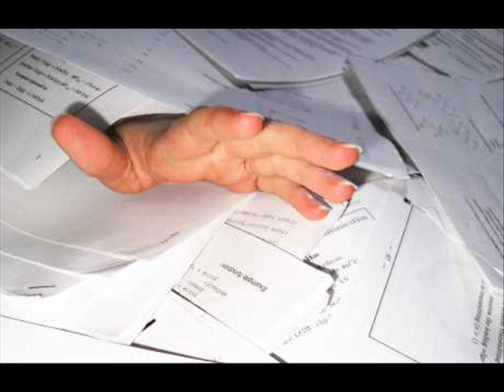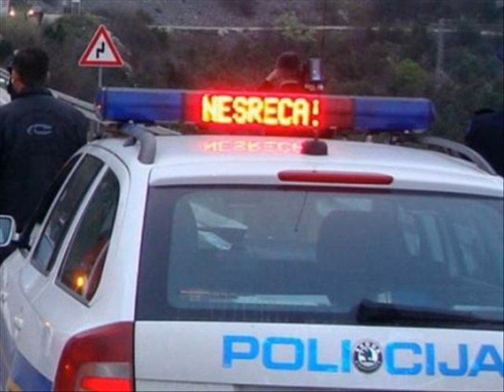El Bahattee - Mentalitet 99'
Komotno se može reći mentalitet 2014.!!!